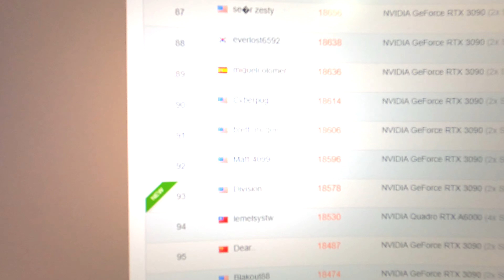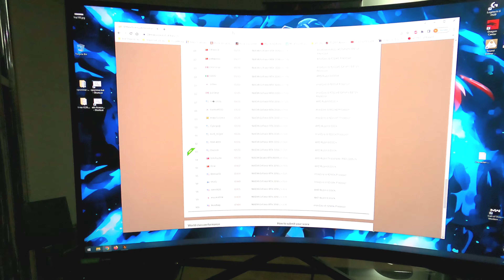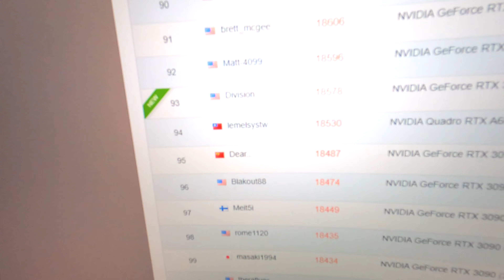Top 100 in the world? The GODLIKE computer build, start to finish to madness.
It's been nearly 2 months since conception to finish, the ultimate gaming PC!

Godlike Parts List
Case: Cooler Master HAF 700 EVO
Motherboard:  MSI Meg X570 GODLIKE
RAM: G.SKILL Trident Z Neo Series DDR4 3600 CAS 14
CPU:  AMD Ryzen 5950x
Graphics:  2x MSI RTX 3090 Suprim X in SLI
--Water Cooling Parts---
CPU:  CORSAIR Hydro X Series XC7 RGB PRO
GPU:  2x  Bykski with active backplate
Pump:  Granzon GFM
Radiators:   2x 420mm,  1x  480mm, 1x 240mm
--Things that move air
6x 140mm Cooler Master Masterfan MF140 HALO
6x 120mm Cooler Master Masterfan MF120 HALO
(plus 2x 200mm and 3x 120mm included with case)
2x Cooler Master Masterfan ARGB and PWM Hubs

//--// So many GPUs mining! //--//
EVGA 3090, 3080, 3060 ti FTW3
Zotac (ugh) 3090 & 3080 AMP Holo
MSI 3090, 3080 ti, & 3070 ti Suprim X .and a few Trio X in there
Asus 3090 Tuf
PNX XLR8 3090

Also CPU mining on AMD CPUs, 5950x, 3900x, even an Intel tossed
in there.  MSI x570 GODLIKE

[Currently Mining]
Ethereum, Raptoreum, & Alephium

Donations keep us alive! Cryptocoin is welcome! Every single cent is appreciated!